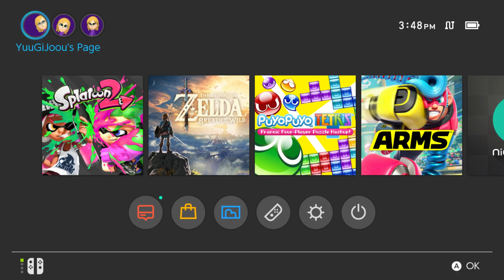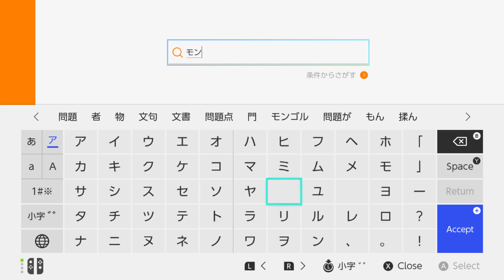Monster Hunter XX Demo -- Acquisition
Guess what? I'm jumping the line and instead of making good on any of the video editing I've been trying to get done, because a new demo of a subject matter I'm a little too interested in for my own good launched... ... ...in Japan.

Like with the Splatoon demos, this is a weird case of setting up a Nintendo Network account in a different region actually having a functional purpose... because Monster Hunter XX (the "Double Cross" to what we in the West know as "Generations," which in Japan was simply called "Monster Hunter X," or "Cross") has an upcoming HD version for the Switch, the first time the series has had a non-handheld outing since 3 Ultimate.

Meanwhile, Capcom branches outside Japan have been ignoring this game in favor of hyping up Monster Hunter World, set to launch next year for completely unrelated platforms... which naturally has a rather divisive effect on established fanbases with vested interests in sticking to the existing (and related) platforms, so the Internet has had a very interesting reaction to the news. (Personally, I'll worry about that more when release time nears, but the game itself looks very exciting from what we've seen so far.)

So anyway, this isn't a guide to setting up access to the eShops of other regions... there are actually a plethora of those out there, written with far more care than I could hope to match... so I won't. Instead, I'm merely using this as a quick demonstration of just how easy it can be to find it, even if you don't know how to read or write in the language.

Especially since this didn't actually come in handy... you see, the software itself isn't filed under モンスター ("Monster") or ハンター ("Hunter") ...or even its preferred series shortening of モンハン... it's literally called "MONSTER HUNTER XX," even in the Japanese software catalog.

...but seriously, though... the eShop needs a bit of an overhaul as it is now. I complain a lot about the usability of the 3DS and Wii U eShop interfaces (and what about that old Wii Shop Channel?!), but this is too simplified to the point of being a pain to find anything that's not otherwise suggested or featured... especially if you don't know the title's name, and that's obviously not going to help casual browsing anyway...

Honestly, this is a super short video and all... and I even question the logic in having one so small, but... that's basically all there is to say on the subject. Fun!

... ... ...yup, that's it. This is surely not a sign of anything to come. Nope. We're good. Pack it in, people. I'll see you all sometime randomly next month. Maybe. Make it two, just to be safe.